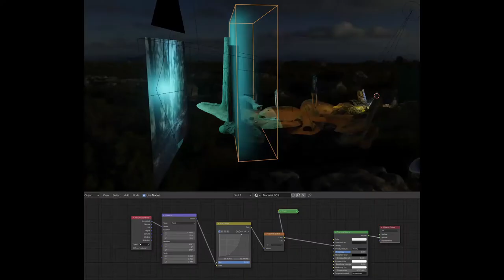Fox Girl Process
Final Project for term one of Advanced Digital Illustration course at CG Spectrum. Under the guidance of my awesome mentor, Eric Wilkerson.